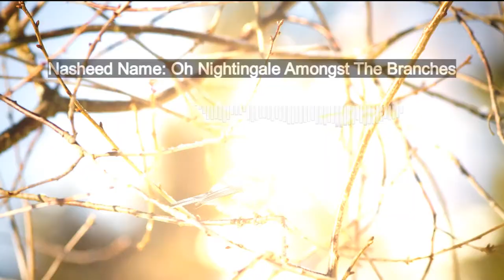Ya Bulbulal Aghsaan By Salman Al Mulla | Arabic Nasheed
A Beautiful and Relaxing Arabic Nasheed by Salman Al Mulla [With English Subtitles] (CC)

Feel free to use, this video is no copyright.

Turn on the bell to notified every time we upload a new video